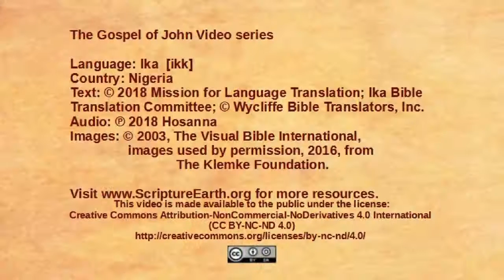Ika - John 15:1-17 - The Vine and the branches [Ikk]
Scripture Videos from the Gospel of John in Ika of Nigeria. [Ikk]
to download videos and for more resources.